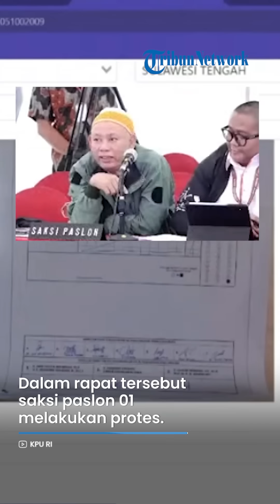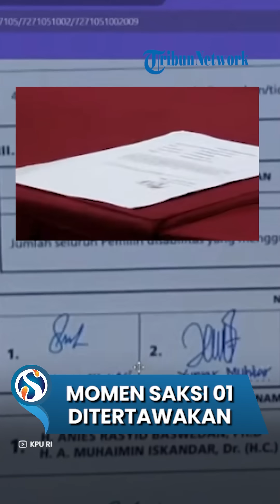MOMEN Saksi Anies DITERTAWAKAN saat KPU Gelar Rapat Pleno Rekapitulasi: Ngeyel! Konsisten Dong!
VP: YGP

SURYA.CO.ID - KPU menyatakan Prabowo-Gibran menang telak di Sulawesi Tengah dengan perolehan 1,8 juta suara.

Dalam rapat tersebut, saksi paslon 01 melakukan protes.

Mulanya, saksi Anies Baswedan protes lantaran  tanda tangan dari petugas KPPS yang dinilai berbeda.

Pihaknya pun meminta agar melihat dokumen yang asli.

Seusai melihat dokumen yang asli, saksi 01 lalu mengkritik materai yang dianggap bekas.

Mendengar hal itu, saksi 01 ditertawakan oleh seisi ruangan.

Ada yang menyelutuk bahwa saski 01 bebal atau 'ngeyel'.

Sementara Ketua KPU Hasyim Asyari meminta agar saksi 01 konsisten.

(Tribun-Video.com / Maria Nanda)